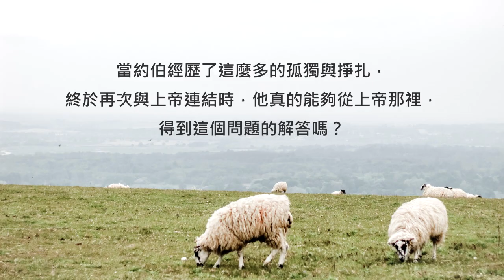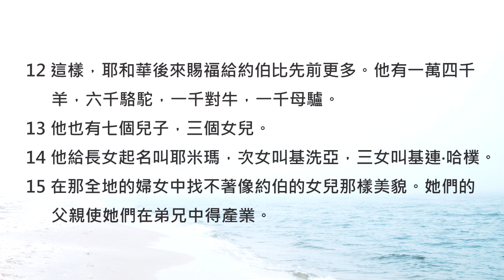約伯記42章/陪你讀聖經《不再只是聽說，願你也能親身經歷神！》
陪你讀聖經#478 約伯記第四十二章

不再只是聽說，願你也能親身經歷神！

朋友平安！讓我們《陪你讀聖經》一天一章 生命發光！今天來讀約伯記第四十二章

經過了一場漫長又起起伏伏的旅程，今天我們終於讀到了《約伯記》的最後一章。還記得貫穿整卷《約伯記》的核心問題嗎？那就是約伯心中最大的疑問：「為什麼上帝要讓我經歷苦難？」當約伯經歷了這麼多的孤獨與掙扎，終於再次與上帝連結時，他真的能夠從上帝那裡，得到這個問題的解答嗎？讓我們一起來讀約伯記第四十二章，請：

《約伯記第四十二章全文讀一遍》

感謝神！約伯承認了自己口出狂言的錯誤，並且真心的悔改。神不僅恢復了約伯的產業，更加倍賜福給他！雖然直到最後一刻，約伯仍然不知道「為什麼苦難會發生？」，但是這個答案對他來說，似乎已不再重要了對嗎？能親身經歷神，已使他過往的苦澀，都變為甘甜。相信現在在約伯的心中，再也沒有什麼會比「神」本身更重要的了！

親愛的朋友，我們一起讀完了整卷《約伯記》，你真的非常棒喔！這是約伯的生命故事，願你也能在自己的生命旅程中，真實經歷神的同在。下一章開始，我們就要進入大家都引頸期盼的《詩篇》了！讓每個早晨從一篇優美的詩開始吧，浸泡在神的愛中，活出充滿溫暖的每一天。我們一起來禱告。

親愛的主耶穌，謝謝祢讓我從《約伯記》中更認識了祢的權柄與智慧！希望在未來的日子裡，我也能常常經歷祢的同在！禱告奉耶穌基督的聖名祈求，阿們。